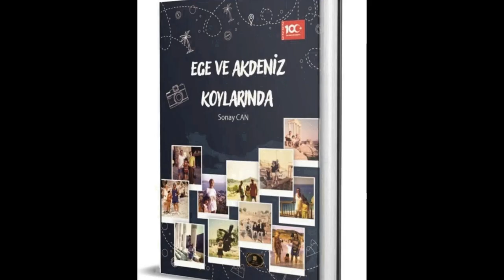SÜMELA Part1 Sümela'ya gidiş